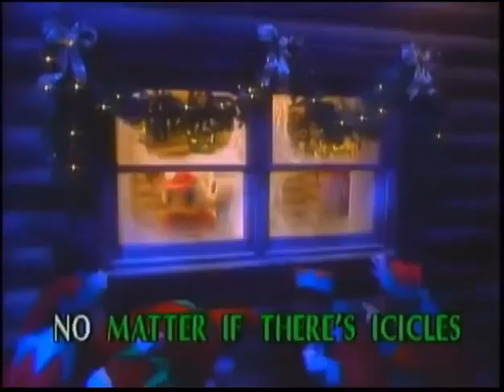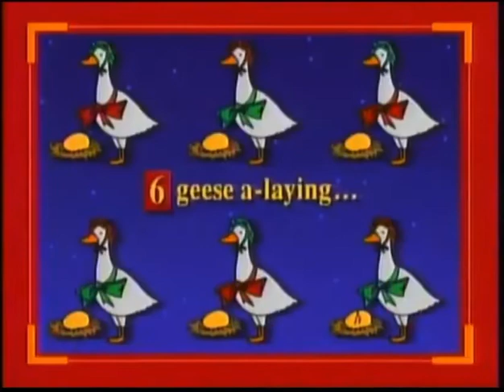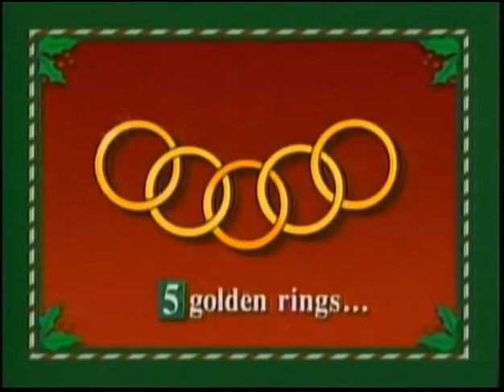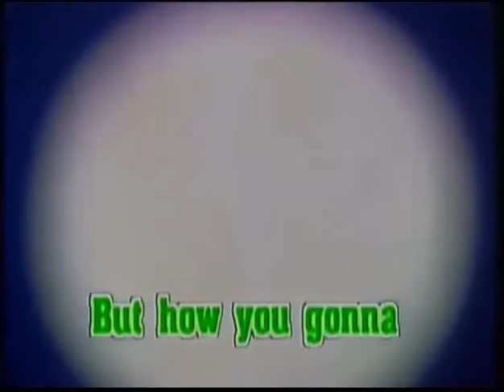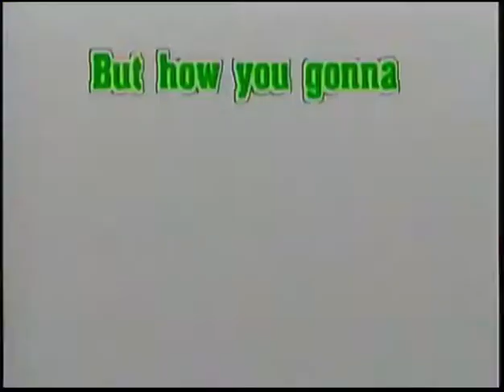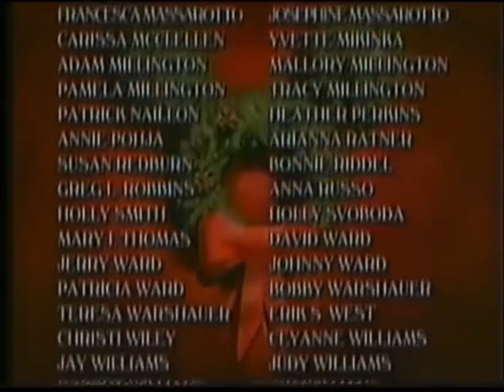Disney Sing Along Songs 12 Days of Christmas Last Part